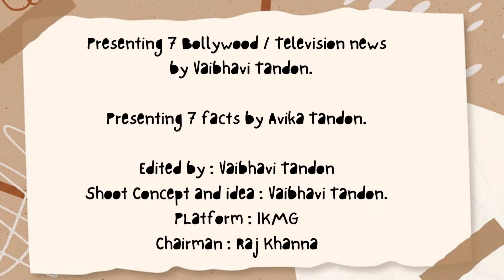IKMG Vaibhavi Tandon & Avika Tandon 1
IKMG COLLOBRATION OF TWO RJ’S, # RAJ VAINBHAVI TANDON (VT) AND RJ AVIKA TANDON (AT)PRESENTING 7 BOLLYWOOD NEWSAND FACTS BY VT AND AT.